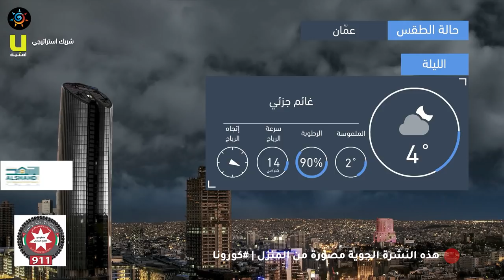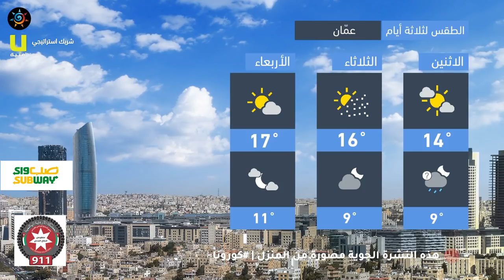طقس العرب - الأردن | النشرة الجوية الرئيسية | الأحد 2020/3/22